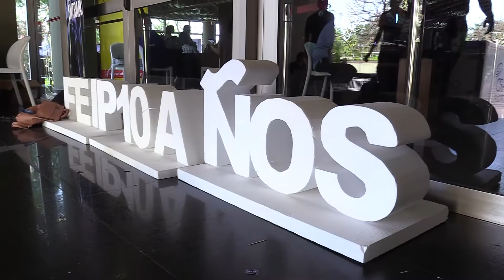Tiempo de oportunidades para la pasión emprendedora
Los emprendedores paraguayos asistieron al X Foro de Emprendedores de Paraguay (FEIP), un evento que brindó conferencias inspiradoras y actividades de networking para incentivar a los jóvenes empresarios.